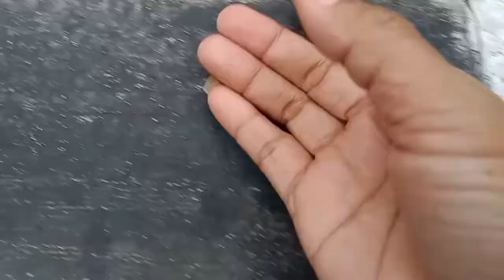Jurassic World Dominion, Dinosaurs Hunting! Indoraptor, Allosaurus, Triceratops, velociraptor